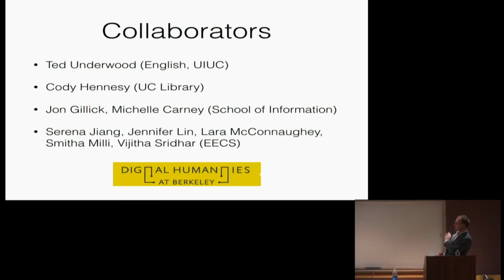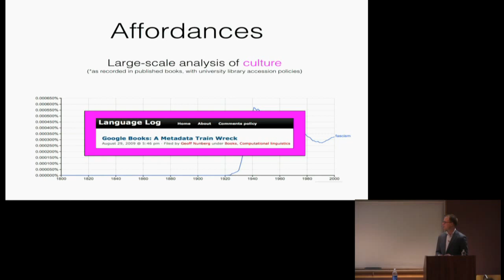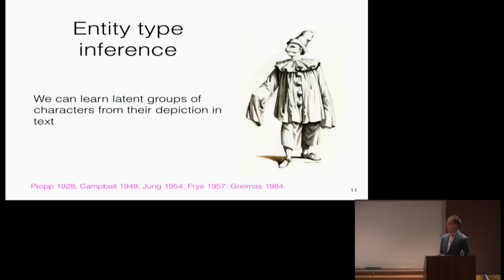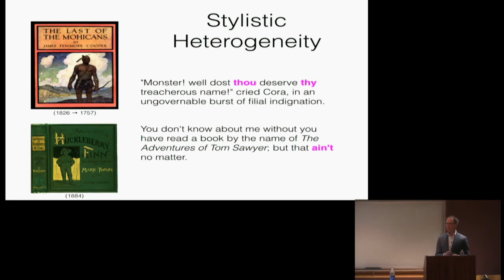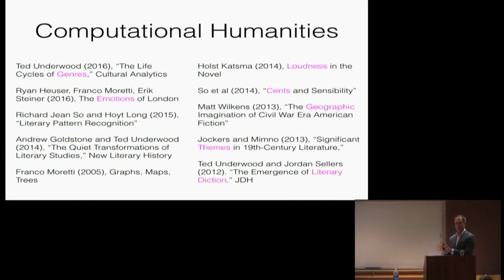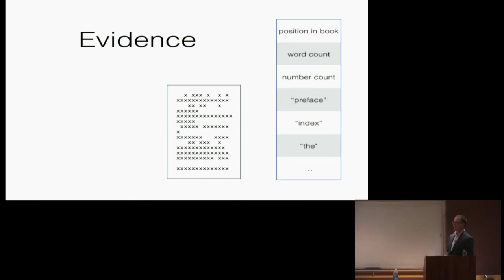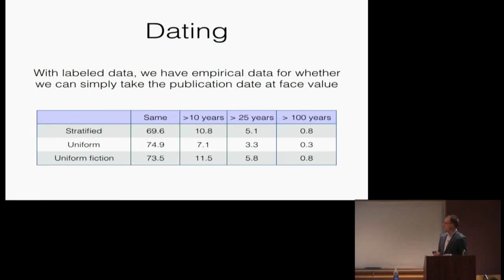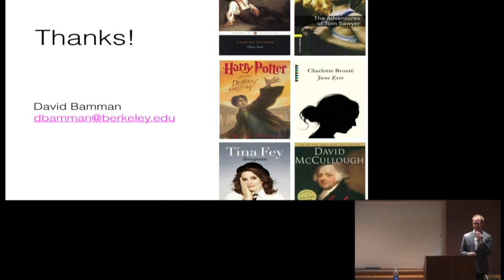David Bamman: The Large-Scale Analysis of Books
EECS Colloquium
Wednesday, November 30, 2016
306 Soda Hall (HP Auditorium)
4-5p